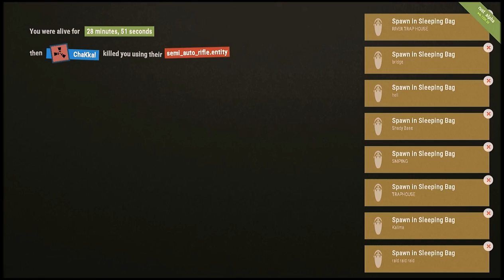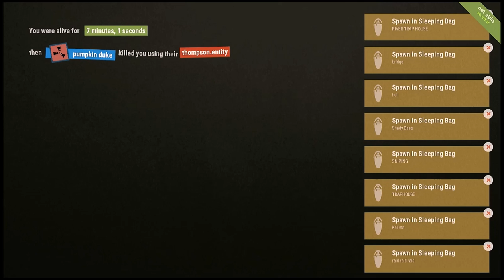Rust - Zorrochicken and shadyystuda's amazing counter raid part 2 of 6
One of my best counter raids to date!!